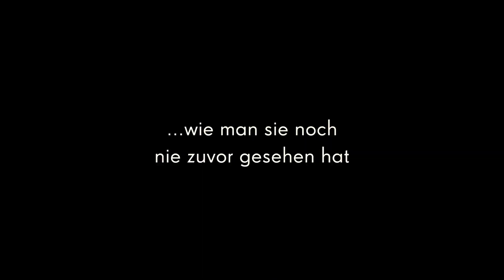RUSSLAND - IM REICH DER TIGER, BÄREN UND VULKANE | Trailer & Filmclips [HD]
| "Russland - Im Reich der Tiger, Bären und Vulkane" (Trailer deutsch german) | Kinostart: 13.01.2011
DANKE! :)

Offizieller deutscher Kino-Trailer zu dem Film "Russland - Im Reich der Tiger, Bären und Vulkane".

Originaltitel: Wildes Russland / Russland - Im Reich der Tiger, Bären und Vulkane
Naturdoku, DE/RU 2011
Filmverleih: polyband Medien (Splendid Film)
Filmlänge: 91 Minuten
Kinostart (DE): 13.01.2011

Schauspieler/Darsteller: Siegfried Rauch u.a.

Regisseur: Henry M. Mix

Elchkämpfe im inneren Ural, munter tauchende Robben im Baikalsee, geschmeidige Amur-Tiger am Pazifikstrand - all das ist Russland. Lassen Sie sich entführen und tauchen Sie ein in die größte Wildnis der Erde!

"Russland - Im Reich der Tiger, Bären und Vulkane" ist ein Projekt der Superlative und gewährt schier unglaubliche Einblicke in eine neue, bis dato unbekannte Welt. In 1200 Drehtagen und über eine Distanz von mehr als 100.000 Reisekilometern entstanden 600 Stunden Rohmaterial. Den sechs Kamerateams um Henry M. Mix sind dabei sensationelle Landschafts- und Tieraufnahmen in Regionen gelungen, die bis vor Kurzem noch militärisches Sperrgebiet und somit auch tabu für Filmemacher waren. Erleben Sie Russlands ungezähmte Natur, wie man sie noch nie zuvor gesehen hat!